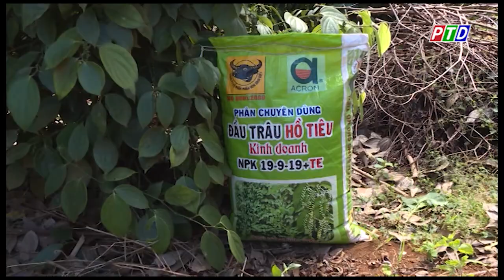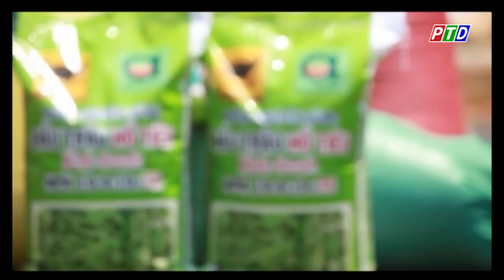Cùng Đầu Trâu Làm Giàu - Chăm sóc hồ tiêu sau thu hoạch - 22/01/2019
Chương trình: "Chăm sóc hồ tiêu sau thu hoạch" - Truyền hình Đăknông.

Các bạn đón xem các chương trình Tư vấn kỹ thuật nông nghiệp trên Fanpage, và